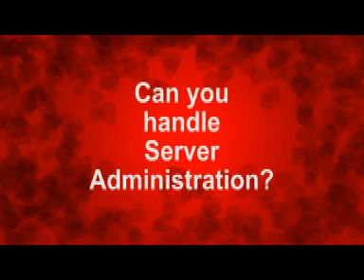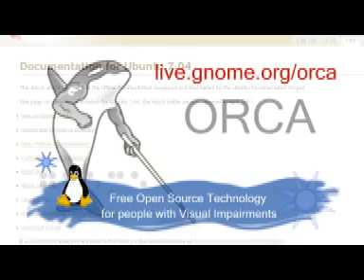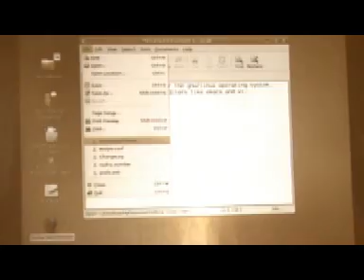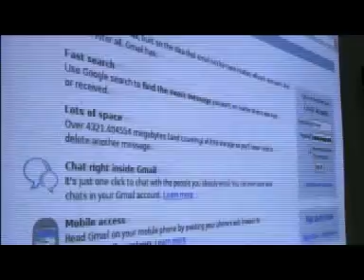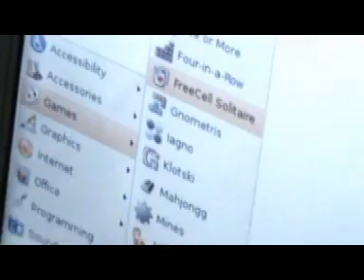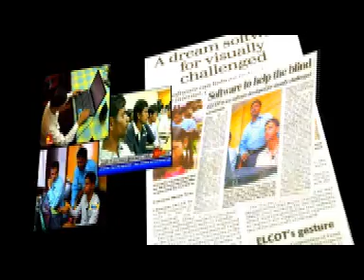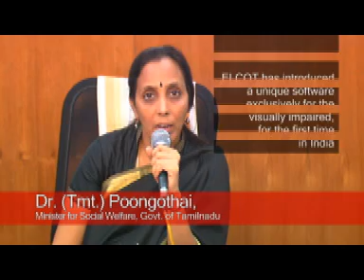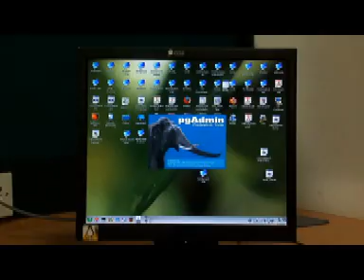True Vision - Ubuntu Linux and ORCA for visually challenged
Demo of the power of free and open source software in empowering the visually challenged - The case of Ubuntu Linux and Orca software
Mr.Krishnakant Mane, a visually challenged from Mumbai, India showed the power of Orca/Ubuntu linux on 22nd and 23rd Oct.2007 in Chennai.